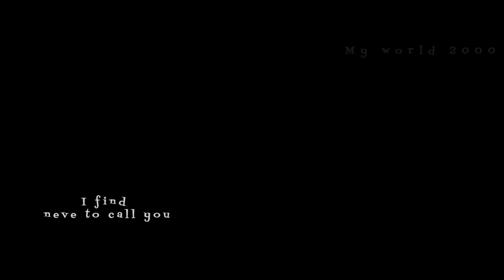Stevie hoang - What I meant to say (Lyrics)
Lyrics:

It's been awhile since I last saw you
At your brother's wedding day
Tell me what you've been up to
I can see you've changed your hair

I heard you moved out the city
It's good to know that you're okay
Well, I gotta meet some friends right now
But take care anyway
There was so many things I should have said
But I just couldn't find the words

What I meant to say
Is I'm still in love with you
I miss you every day
Can we give it one more try?
The words were in my mind
But I kept it all inside
I should have told you, but my pride got in away
Of what I meant to say

I haven't stopped thinking about you
Since I saw you yesterday
So I got your number from a friend
I hope that it's okay
I find the nerve to call you
Just to hear you say "leave a message after the tone"
So I took a breath and said

"Girl, it was nice seeing you the other day
I couldn't live with myself without letting you know"

Oh
Shoulda told you, but my pride got in the way

• Stevie hoang
• Stevie what I meant to say
• Stevie hoang new songs
• Stevie hoang legacy
• Stevie hoang lyrics
• Stevie hoang new album 2021
• Stevie hoang 2022
• Stevie legacy album
• little Manhattan movie